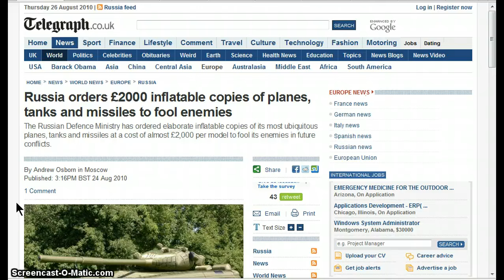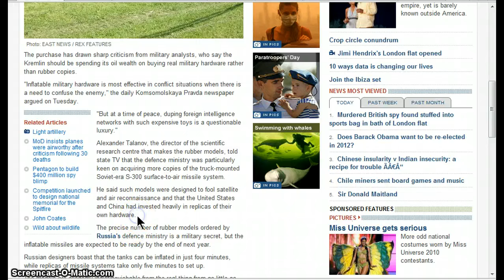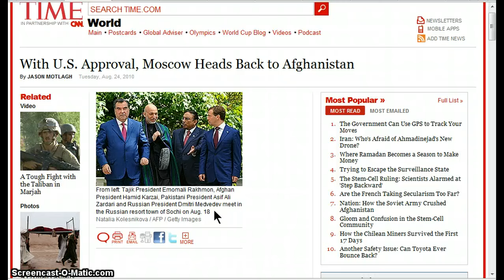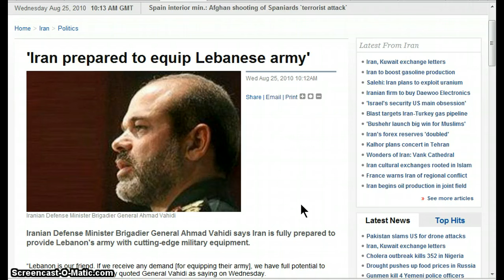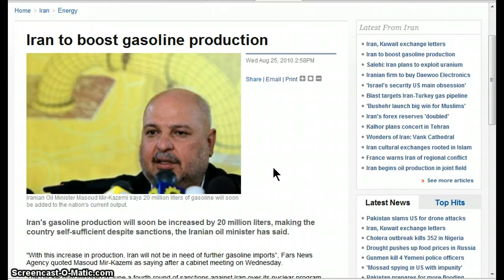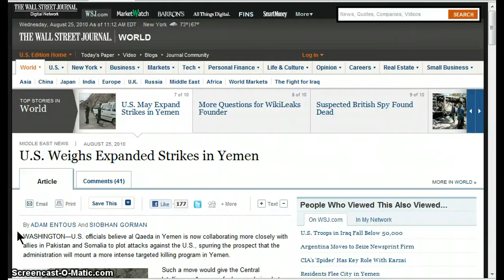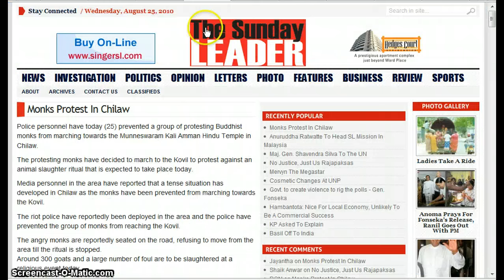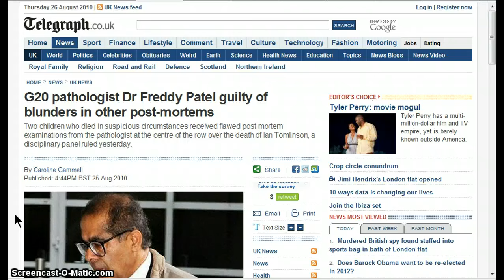GGN- War on Terror/ Liberty/ Sovereignty News :: August 25, 2010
(Wall Street Journal) WASHINGTON—U.S. officials believe al Qaeda in Yemen is now collaborating more closely with allies in Pakistan and Somalia to plot attacks against the U.S., spurring the prospect that the administration will mount a more intense targeted killing program in Yemen.

Yemeni security man a check point in Abayn province in southern Yemen on Sunday, after seven al Qaeda members were killed in clashes with the army in the area.

(Press TV) housands of protesters have taken to the streets of Indian-administered Kashmir after a teenager died of injuries he had suffered during an earlier clash with Indian forces.

The demonstration held in protested at the killing of the teenager turned violent in Srinagar on Wednesday.

Police fired warning shots to disperse the protesters who were attending the funeral of 13-year-old Umar Qayoom, who died of severe injuries earlier in the day.

(Morning Star) US troops fired on thousands of Afghan civilians as they protested outside the massive US military base at Bagram on Monday.

A provincial police official said that at least one civilian was killed in the incident, but Nato asserted that no civilians had been killed or injured.

(The Daily Item) BEAVER SPRINGS — A longtime local policeman is under fire by several Snyder County residents who say his arrogance and harassment of elderly drivers makes him unfit for duty.

Troxelville resident Jack Heeter went so far as to say, "If something isn't done, there's going to be bloodshed."

(NPR) Commissioner Margaret Hamburg said the Food and Drug Administration is limited by law to a mostly reactive stance on food safety and argued that it needs a more "preventive approach." she said Congress should pass pending legislation that would expand the FDA's reach.

HEADLINES

Russia orders £2000 inflatable copies of planes, tanks and missiles to fool enemies

With U.S. Approval, Moscow Heads Back to Afghanistan

U.S. Weighs Expanded Strikes in Yemen

G20 pathologist Dr Freddy Patel guilty of blunders in other post-mortems

'Cocky' Valley cop incites rage over harassment of elderly

In Face Of Egg Recall, FDA Calls For More Authority

Monks Selling Hand Crafted Affordable Coffins Get Harassed by Funeral Parlors(Competition)